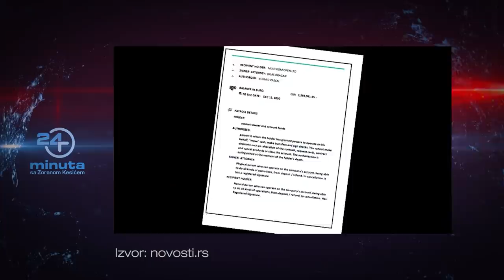Analitičar: Stevan Ristić | ep229deo04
Analitičar: Stevan Ristić, direktor nedeljnika "Vreme"

24 minuta sa Zoranom Kesićem - 229. epizoda, 4. deo